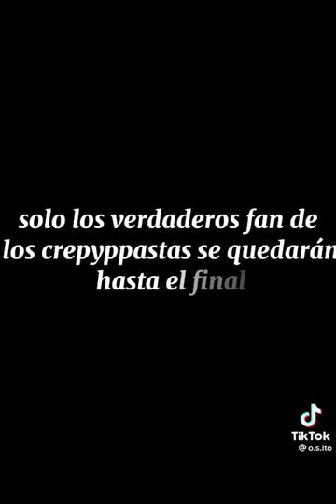para los fans de Creepypasta